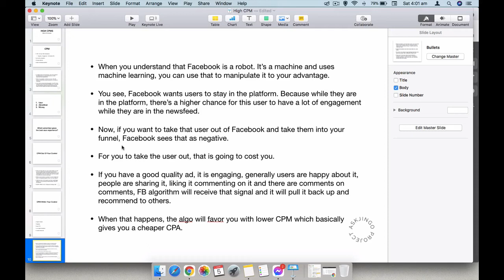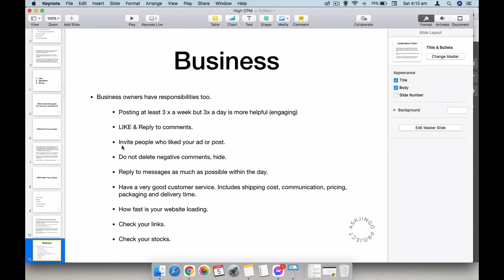Bakit Tumataas Ang CPM At Paano Mapapababa Ito